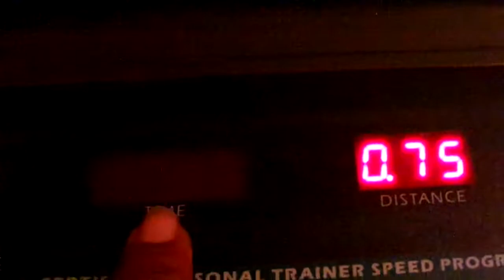YouTube This How Long I Walked For Amen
YouTube Come Let's Get Up & Workout Tonight Amen YouTube Ya Girl is so happy right now i just feel so energetic right now but YouTube continue to keep praying for me with this pregnancy journey Amen i'm not pregnant yet but i'm praying to God everyday & i'm working on becoming a mother Amen i put my trust in God Amen i have Faith in God Amen i'm not giving up on this pregnancy journey Amen but YouTube come workout with ya girl tonight Amen don't give up on this weight loss journey Amen cause we got this weight loss journey beat Amen we got this weight loss journey